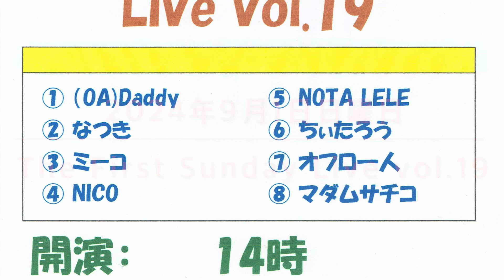The First Sunday Live vol.19(2024.09.01)